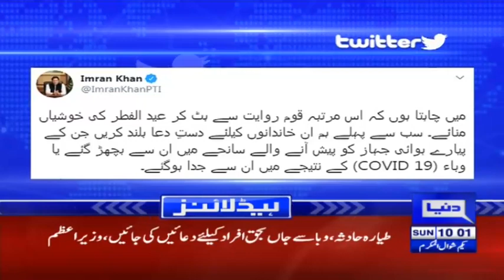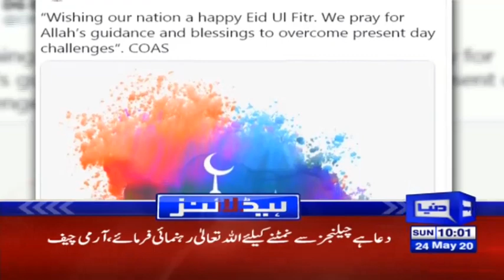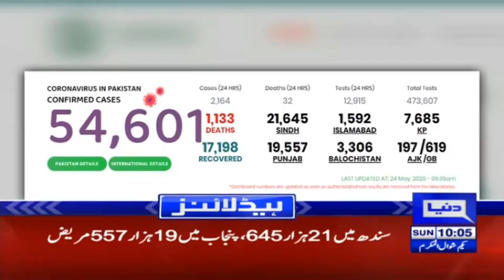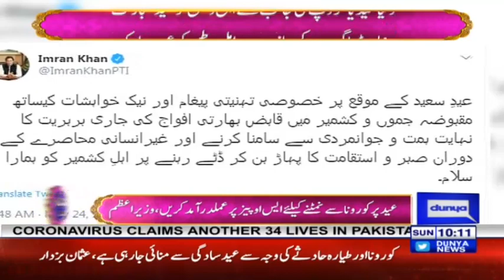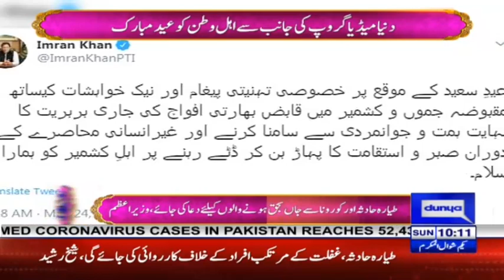PM Imran Khan makes huge announcement | Headlines 10 AM | 24 May 2020 | Dunya News | DN1